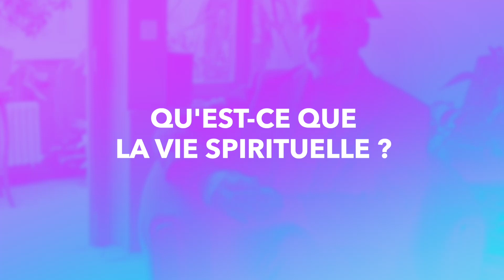Nourrir sa vie spirituelle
Nous ne savons pas toujours mettre des mots sur ce qu’est la vie spirituelle au sens humain et chrétien du terme. Pour nous aider à y voir plus clair, le père Fabien Faul, prêtre du diocèse de Metz et enseignant en éthique, nous donne quelques clés de compréhension.

Ne manquez aucune vidéo !

SOMMAIRE
0:00 Qu'est-ce que la vie spirituelle ?
1:28 Comment nourrit-on cette vie spirituelle ?
6:34 Quels sont les temps favorables pour soigner notre vie spirituelle ?
8:59 Comment prendre le temps de soigner sa vie spirituelle ?

🎤 Réalisation :
Interview : Christine Martin
Tournage & Montage : Nadège Kieffer